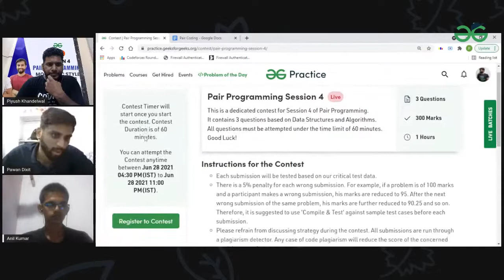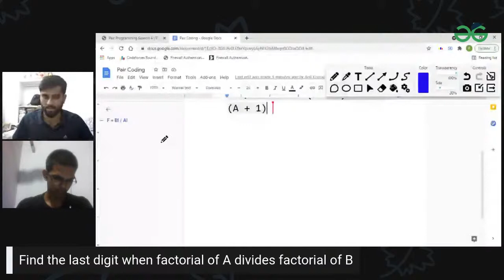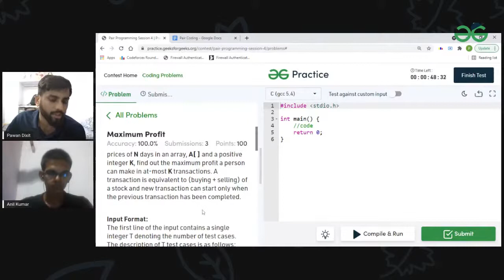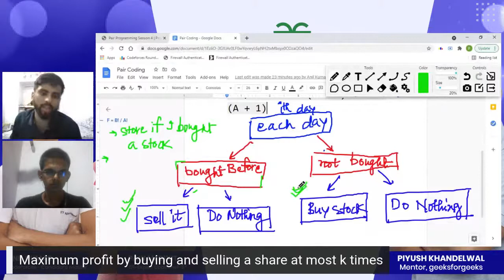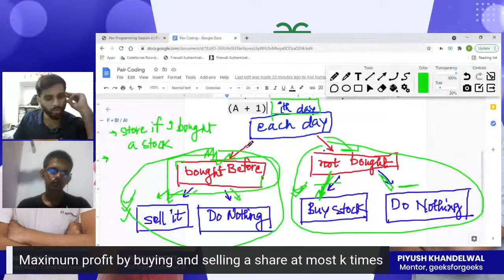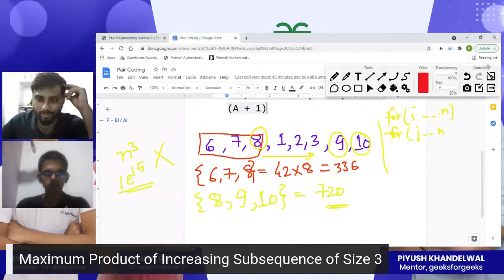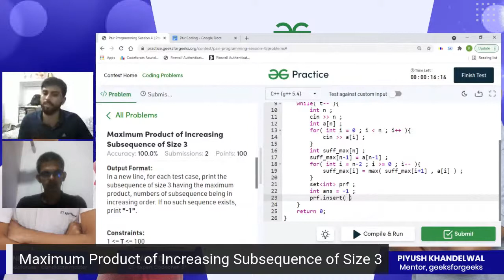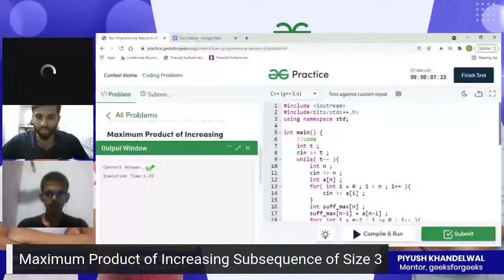Pair Programming | Mock ICPC Style Programming | Session 4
In this series, we will try to imitate the ICPC Coding Contest where Team of two will participate in every contest.

The contest will consists of assignment with three coding problems, needs to be submitted in 60 minutes.